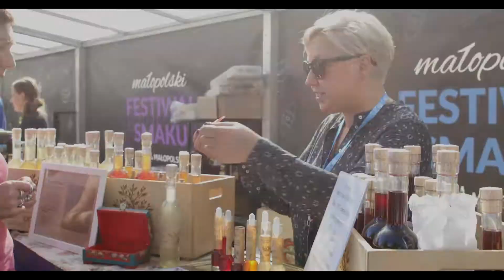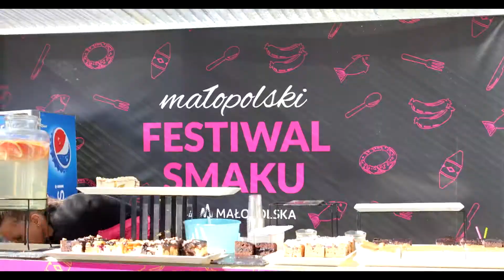Małopolski Festiwal Smaków 2019 Nowa Huta